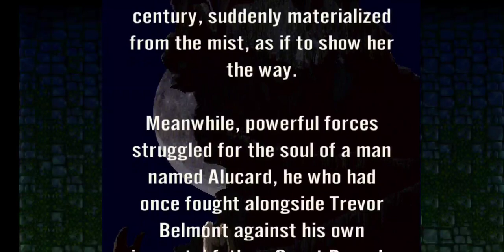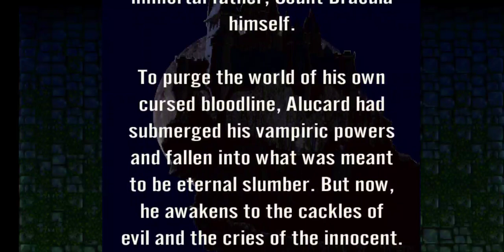Castlevania: Symphony of the Night on Android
The BEST Castlevania game ever made and it's on android! Found this game this past weekend and glad I did. I never knew this was on android and it also, graphics wise, looks great! Hope you guys enjoy my short play of this to the first little boss.

Castlevania: Symphony of the Night is considered one of the greatest and most influential video games ever made, praising its gameplay, soundtrack, and visuals, and gained a cult following. It is also considered a pioneer of the Metroidvania genre alongside Super Metroid, inspiring numerous exploration-based action-adventure games, and would have a lasting impact on the Castlevania series, with subsequent mainline entries adopting its gameplay model. However, sales upon release were extremely low, until it eventually graduated from word-to-mouth, becoming a sleeper hit, where it sold over 900,000 units in the United States and Japan. The game would later be re-released on several platforms, with later revisions containing improvements.